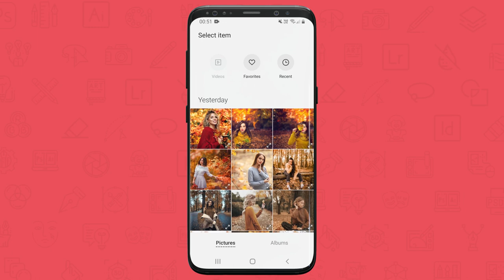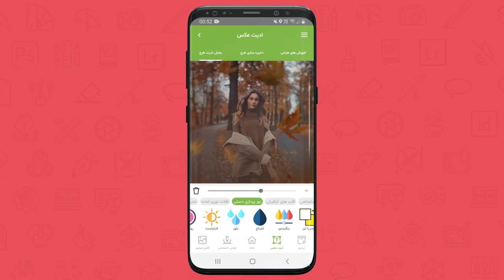آموزش ساخت افکت برگ های پاییزی بر روی عکس با گوشی موبایل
شما براحتی با اپلیکیشن اندرویدی حارک می تونید افکت های جذاب و حرفه ای برای عکس های خودتون ایجاد کنید. آموزشی که در اینجا می بینید روند ساخت افکت برگ های پاییزی رو به شما رایگان آموزش می دهد. اپلیکیشن حارک رو میتونید از کافه بازار و سایت رسمی حارک دانلود و نصب کنید